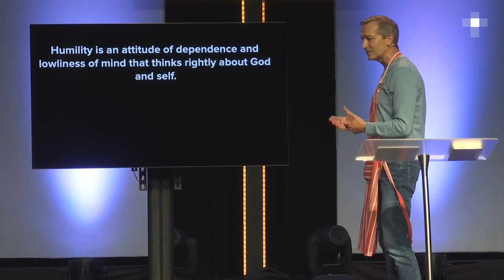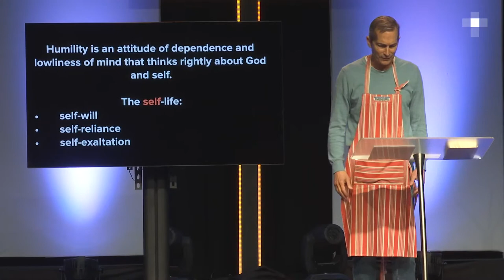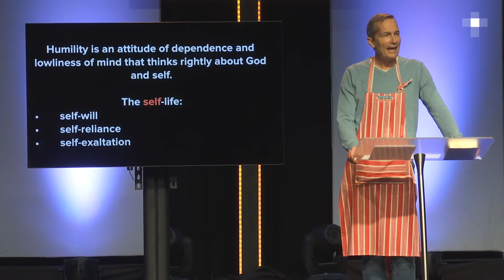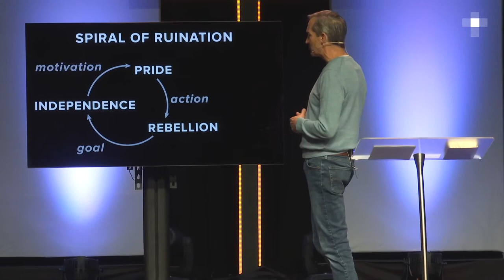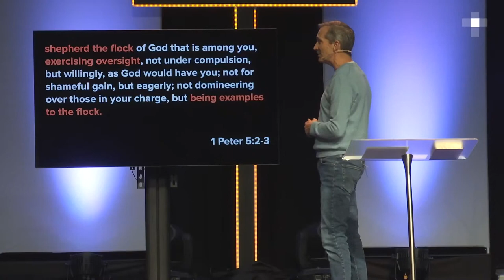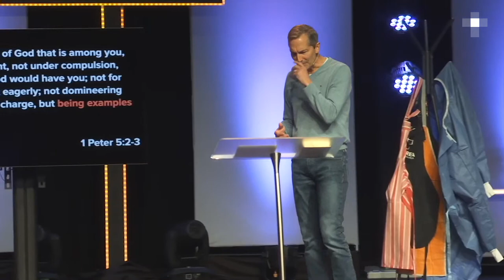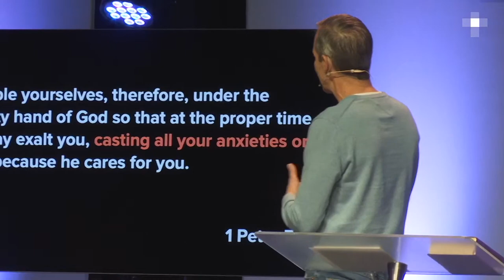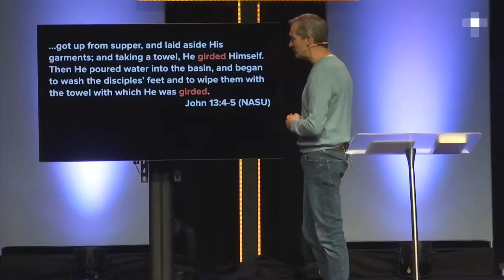Tie the Apron! | 4-29-23